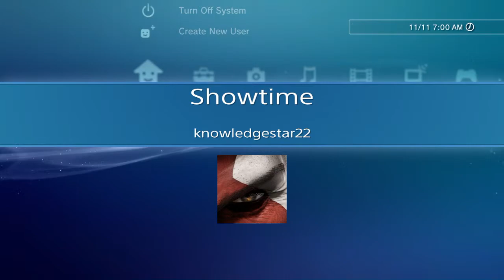What imma do?